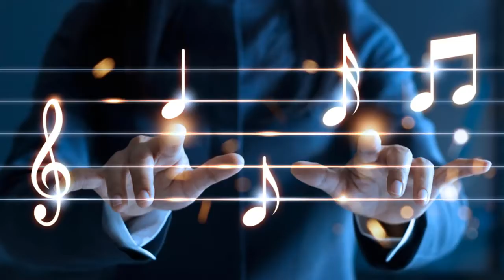Naruto - Sadness And Sorrow - 1 HOUR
I never expected it to blow up like this. Honestly, all the music on this channel is just music I listen to when I'm studying. Never in a million years did I think that this video would blow up. Please, if you have any other suggestions from Naruto, or from anything else, please leave it down in the comments. I try and take all suggestions!

Thanks again!!!

Naruto - Sadness And Sorrow by Squizzix